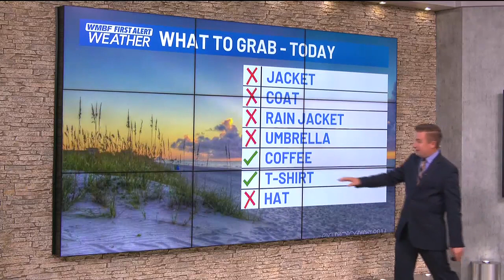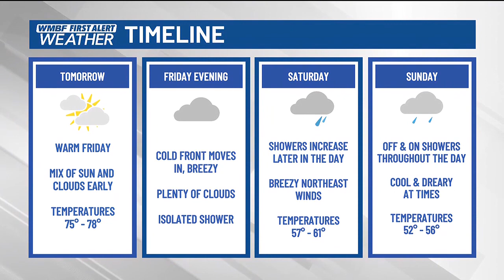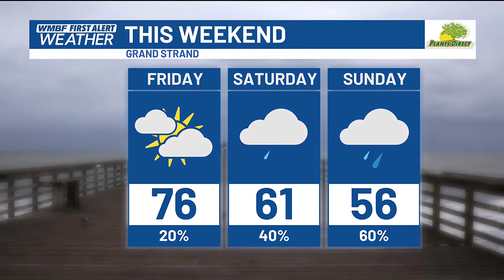FIRST ALERT: Clouds arrive Friday ahead of a big drop in temperatures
You have one more day to soak up the sunny skies.